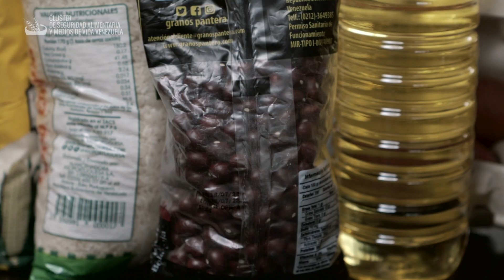Cómo maximizar la canasta de emergencia para una alimentación saludable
En este video, te mostramos algunas recomendaciones para maximizar el uso y aporte nutricional de los alimentos que llegan por la canasta de emergencia. Esta información te será de gran ayuda para alimentarte de forma saludable y equilibrada, utilizando productos de la canasta de emergencia e ingredientes locales.